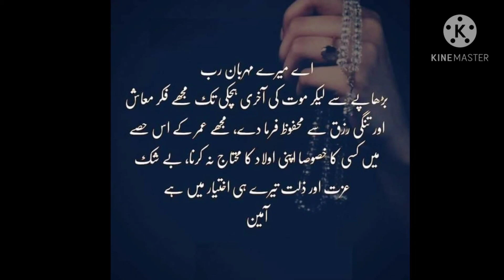24 A. Dua